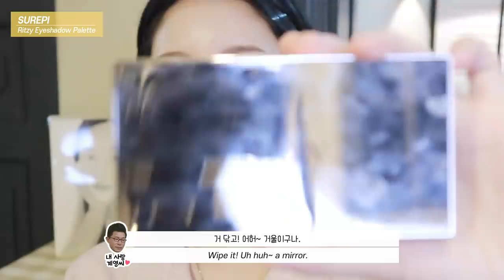(eng)🤦🏻‍♀️뷰티유튜버 딸을 둔 아빠의 더빙 실력은 ?! ⚠️핵인싸 주의 ⚠️/ 인스타 요청 폭주 메이크업🧡 narration by cutie daddy | 소윤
*제품 정보는 더보기를 클릭해주세요!!!*

여러분 안녕하세욤 !
이번에는 조금 특별한 영상으로 찾아왔습니다 히히 ..
원래 정말 많이 생각했었던 컨텐츠 이기도 하고,
유튜브에 검색을 해보니 남친더빙은 많은데 아빠 더빙은 하~~나도 없더라구요!?
그래서 제가 먼저 (ㅋㅎ) 이렇게 찍ㅇㅓ봤어요 흐흐
원래 아빠가 말을 진짜 재미있게 하시는 편인데 이번에 찍으면서 많이 긴장하셨는지 좀 어색한 것 같기듀 ,, 하고 그러네요..
엄청 부끄러워 하시더라구요 ㅋㅋㅋㅋㅋㅋㅋ
그래도 예뿌게 봐주세요 🧡!

앗 그리고 티엠아이 하나 뿌리자면 제가 몇 달간 제작중인 쿠션이
곧 출시될 것 같아요!!! 평소에도 이 쿠션만 쓰면 유독 피부 정보를 많이 여쭤봐 주시더라구욤 .. 부끄 .. .
샘플을 다섯번이나 돌려보냈다는 슬픈 진실 ^^ .. 곧 찾아올게요!
그럼 안뇽! 💕

First Spray Serum

AMPLE:N
Hyaluron Shot Light Ampoule

Raw Moisturizer

쿠션 제작중

Kill Brow Auto Hard Brow Pencil 005

NATURER PUBLIC
Botany Cake Brow

Ritzy Eyeshadow Palette

BOBBI BROWN
Long wear waterproof liners

Kill Lash Superproof Mascara 01

Artclass by Rodin

Mood Recipe Face Blush Rose Beige

No Wear Power Matte CR505

Lip Up Pencil 02